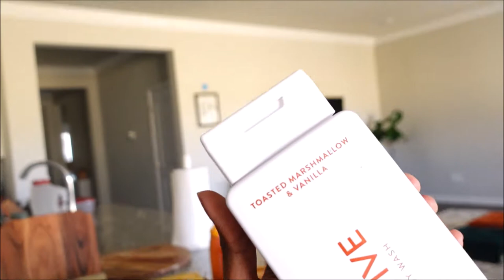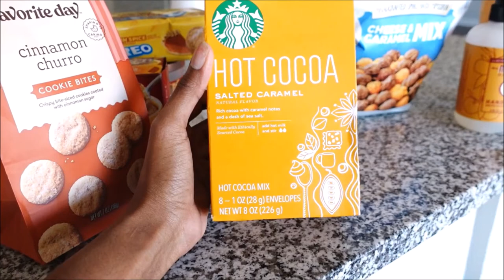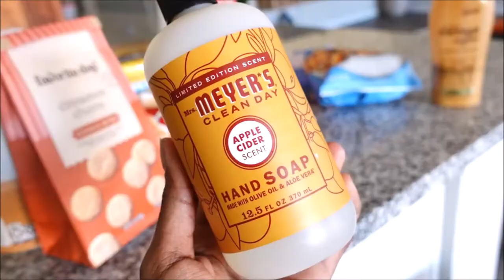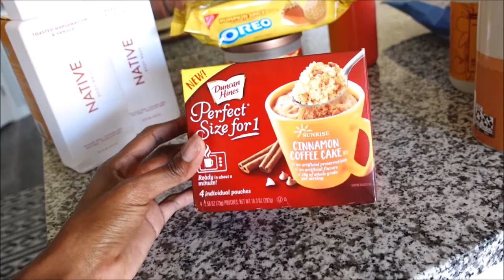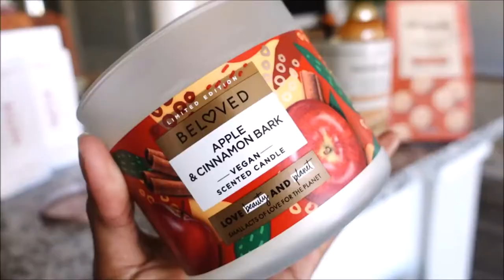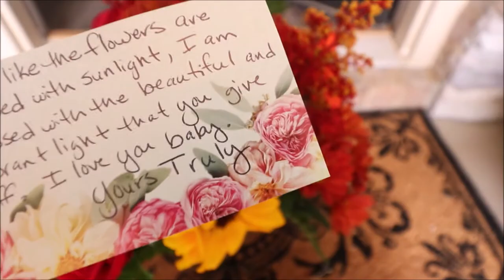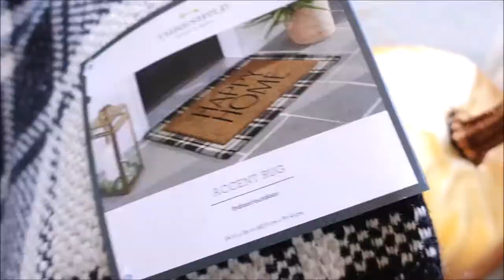MY LAST FALL VLOG: Fall Grocery Haul + I cant believe my SKIMS got a compliment + Flowers at my door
My last fall vlog for 2022! I meant to get this video out sooner but I still hope you all enjoy! Happy Thanksgiving! In this video I show y'all fall groceries and even clothing pieces and home decor I collected from Target. I also show y'all more of my fall decor (before I clean it all up and start putting up my Christmas decor! Oh yeah, and someone left flowers at my door!!

You like the cropped plaid coat I was wearing? Click the link to check out my 2020 Forever 21 Try on haul ft. the plaid cropped coat I had on in this video!:

TARGET GROCERY HAUL ITEMS:
(gotta look it up, brb!)

OTHER TARGET ITEMS FEATURED IN THIS VIDEO:
(gotta look this up too, brb!)

I greatly appreciate every single one of y'all for the love and support. 💕

I currently use the Canon Rebel SL2 and the Sony ZV-1 to film.
Poshmark & Mercari:
Earn $5 when you sign up with invite code "BMRCS"

Im on Mercari! Use"CKNJTM" when you signup